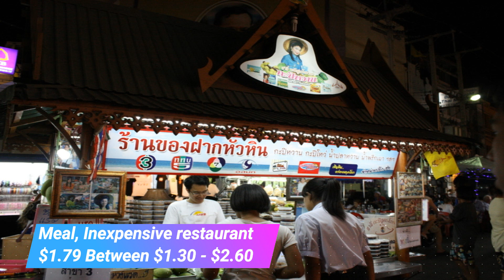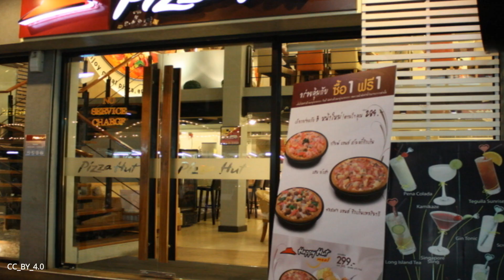6 Best reasons to retire to Hua Hin, Thailand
6 Best reasons to retire to Hua Hin, Thailand.  Now, we are about to leave for Thailand and we thought of creating a series of the cities we will be potentially checking out.  Check to see which cities you may be interested in as well.